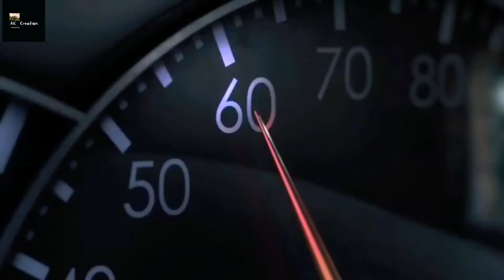Life is Fragile | Reduce Speed | Awareness videos